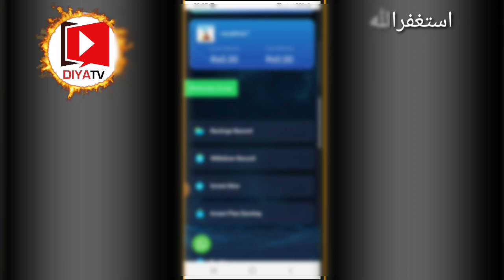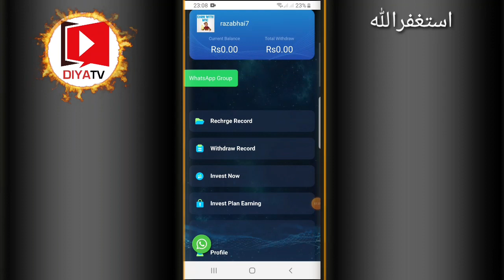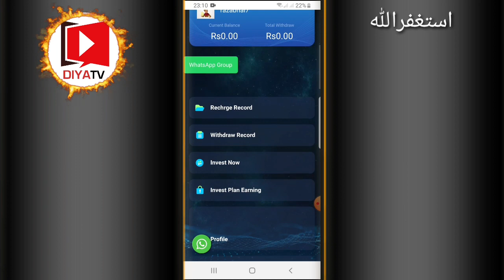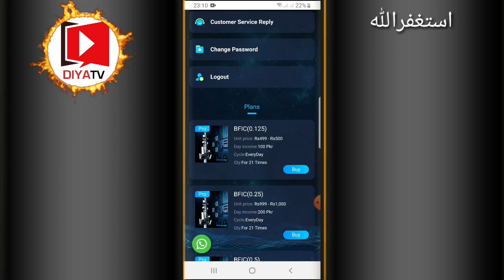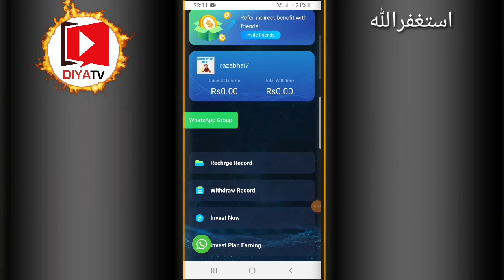Genew App | New Earning App | Earn money online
Genew ki trah hai ye abi sirf account banayen
No INVEST

whatsapp group for online earning

snack video.id

new earning app 2023 today
earning app,

bitworld
# today_earning_in_Pakistan

mining
,mining app
मोबाइल से पैसे कैसे कमाएं,घर बैठे पैसे कमाए,
व्हाट्सएप से पैसे कैसे कमाते है,
पैसे कैसे कमाए मोबाइल से,
घर बैठे typing job से पैसे कैसे कमाए
,पैसा कमाने वाला गेमिंग अर्निंग एप,
आनलाईन कोर्सिस,
स्टूडेंट पैसा कैसे कमाए,
फ्रीलांसिंग
,एफिलियेट मार्किटिंग,
paisa,earn,
income
,online income,
side income
,earn from hindi
,blogging

ऑनलाइन पैसे कैसे कमाए घर बैठे,
ऑनलाइन पैसे कैसे कमाये,
,ऑनलाइन पैसे कैसे कमाए app
,घर बैठे ऑनलाइन पैसे कैसे कमाए,
ऑनलाइन पैसे कैसे कमाए जाते हैं,
ऑनलाइन पैसे कैसे कमाए मोबाइल से
,ऑनलाइन पैसा कैसे कमाए
youtube से पैसे कैसे कमाए
,मोबाइल से घर बैठे पैसे कैसे कमाए,
how to earn money online in hindi | ऑनलाइन पैसे कैसे कमाए ?